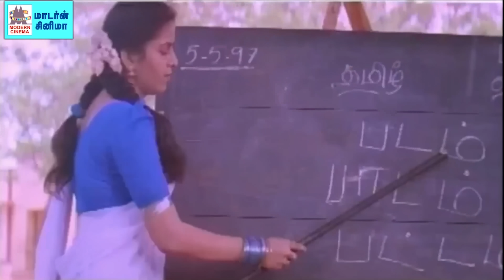Comedy Annan Comedy 4K மணிவண்ணன், R.சுந்தர்ராஜன் சூப்பர் ஹிட் காமெடி